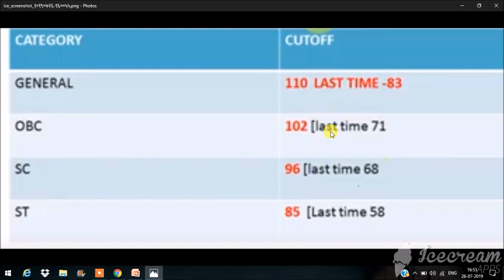DSSSB DASS GRADE 2ND EXPECTED CUT OFF || SAFE ATTEMPT PAPER LEVEL FULL INFO BY GK EDUCATION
1, सब लोग हिंदी में कमेंट करें क्योंकि हिंदी हमारी मात्रभाषा है|| इंग्लिश को प्रोफेशनल रखें पर्सनल नहीं .🙏
2, दूसरो की मदद जरुर करें चाहे छोटी हो या बड़ी  क्यूंकि फिर भगवान उनके सहायक बन जाते हैं उदहारण के लिए  - अटल बिहारी  . नरेन्द्र मोदी , राजीव दीक्षित लाल बहादुर शास्त्री बल्लभ पटेल
 भारत मेरी जान है भारत मेरी शान है
भारत पर बुरी नज़र डालने वालों हम हिन्दुस्तानी तुम्हारे यमराज हैं ||
भारत माता की जय || जय हिन्द || वन्देमातरम ||

Please join my
GOOGLE CLASSROOM -